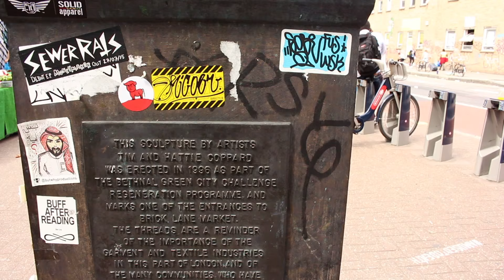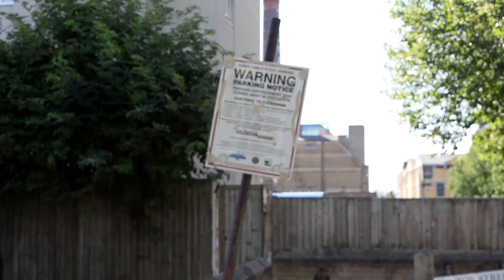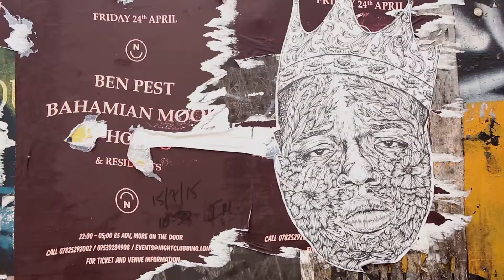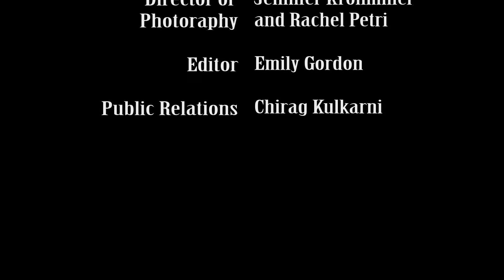Brick by Brick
Student Documentary